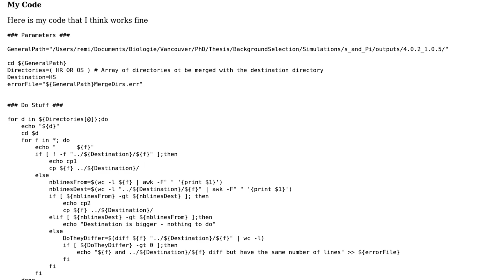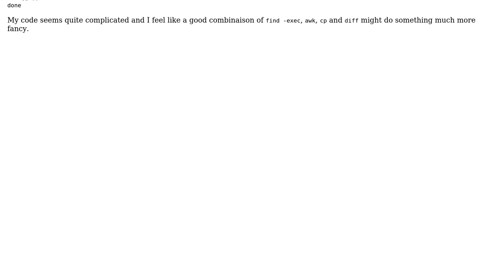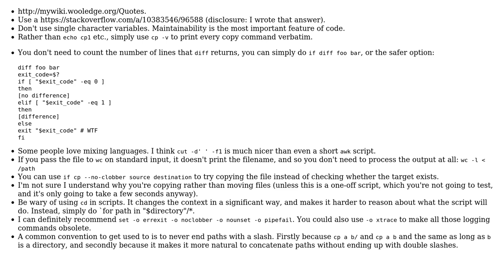Code Review: Merging directories and keep files that have more lines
With thanks & praise to God, and with thanks to the many people who have made this project possible! You are responsible for your own actions.